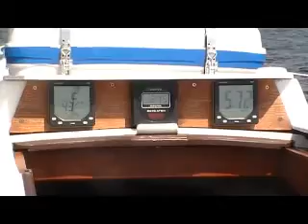Most v Dánsku